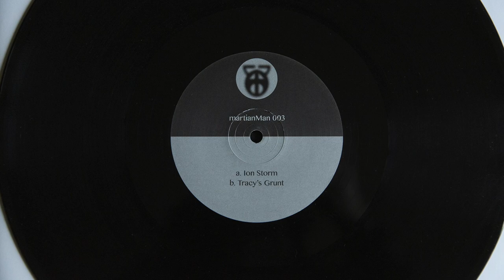Martian Man - Tracy's Grunt (vinyl)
Label: martianMan - MM003
Format: Vinyl, 12", 45 RPM
Release: Martian Man - Ion Storm / Tracy's Grunt
Released: 2017
Country: UK